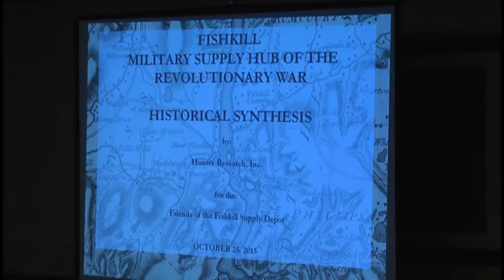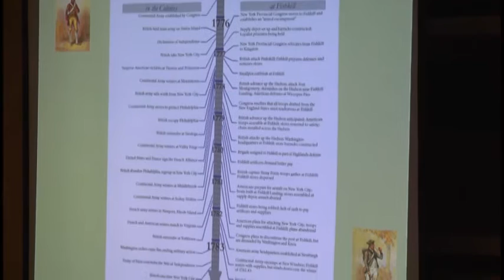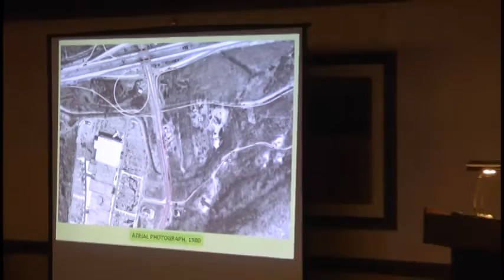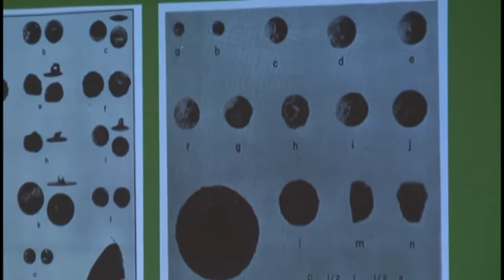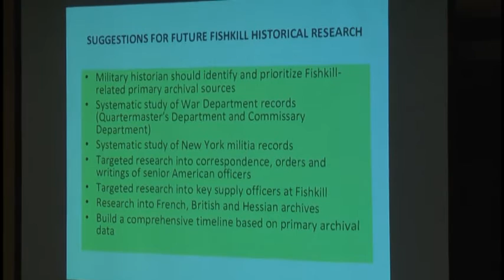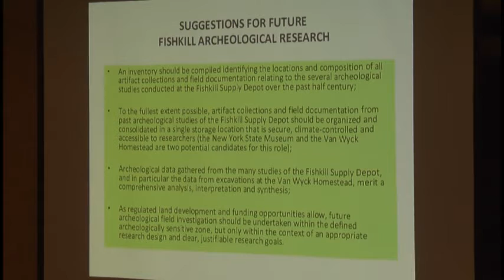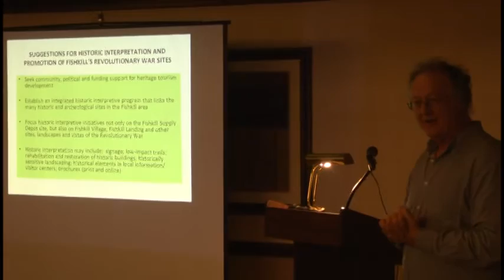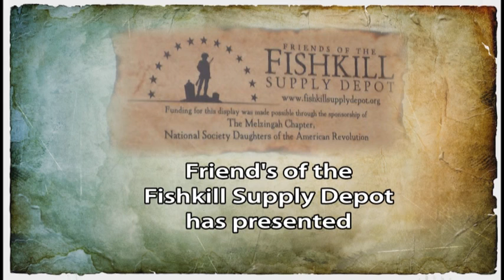Friend's of the Fishkill Supply Depot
Fishkill: Military Supply Hub of the Revolutionary War: A Historical and Archeological Overview